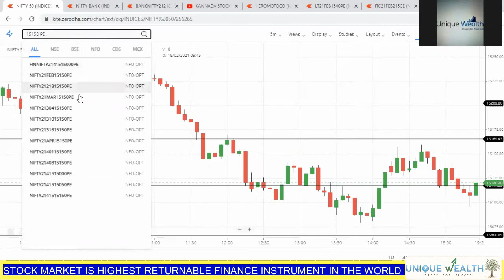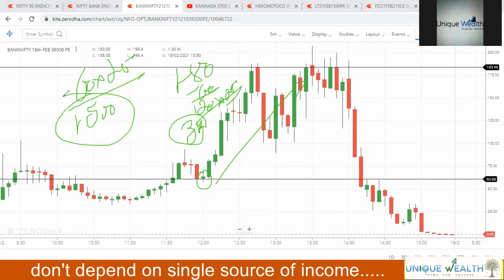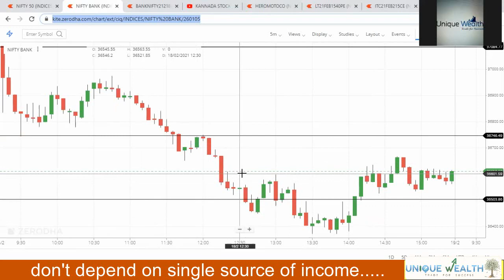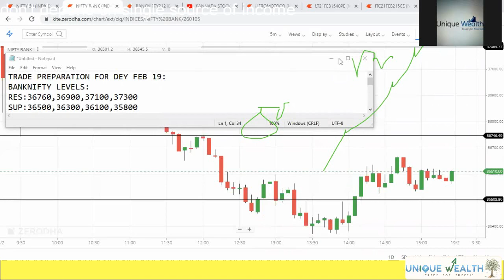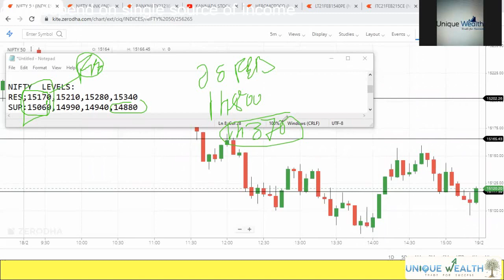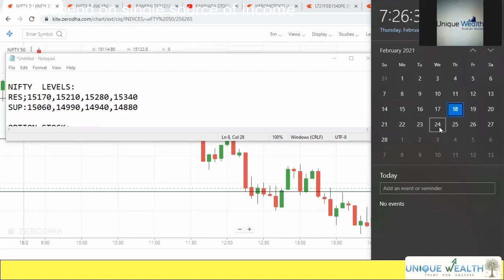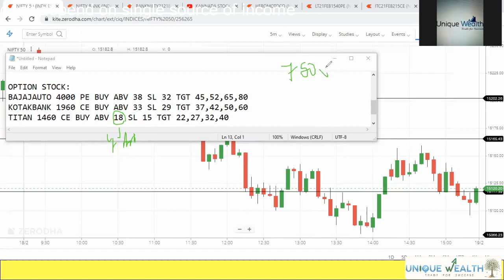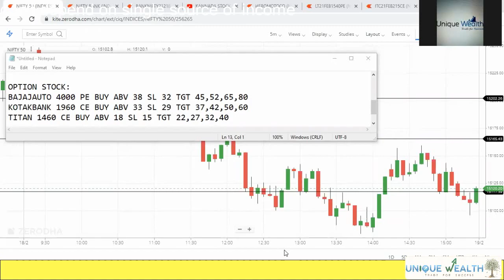FEB 19th KANNADA STOCK MARKET | NIFTY | TECHNICAL LEVELS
1.HOW TO PICK STOCK FOR DAY

2.NIFTY TECHNICAL LEVEL FOR EVERYDAY

3.HOW TO MAKE CONSISTENT PROFIT IN INDEX AND STOCK OPTION

4.ELIMINATE THE STOP LOSS AND TRADE FOR YOUR FINANCIAL FREEDOM

5.PREPARATION FOR NEXT TRADING DAY

6.FINIDNG THE OPPORTUNITY HIGH RETURN STRIKE IN EXPIRY .TO KNOW MORE ABOUT ADVANCED TECHNICAL ANALYSIS AND OPTION TRADING STRATEGY